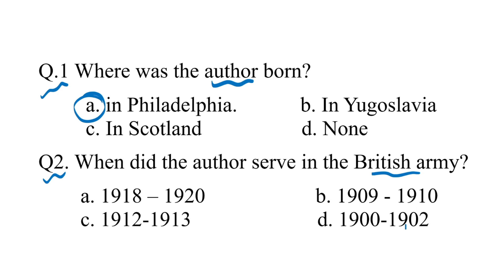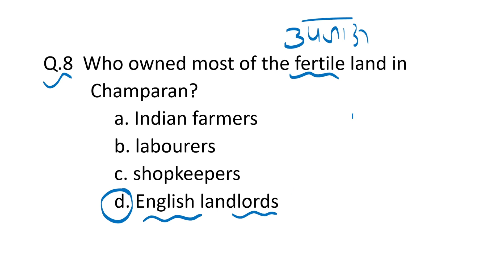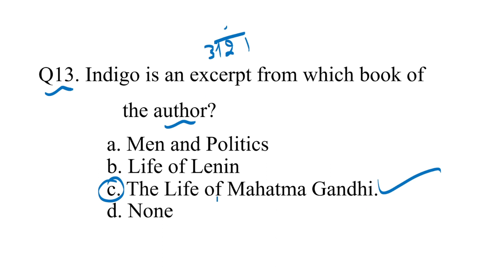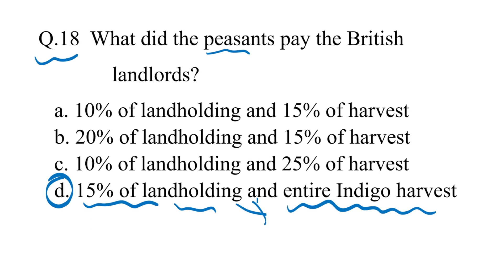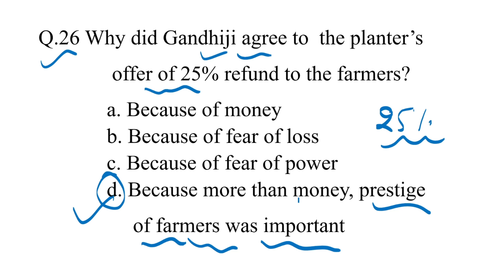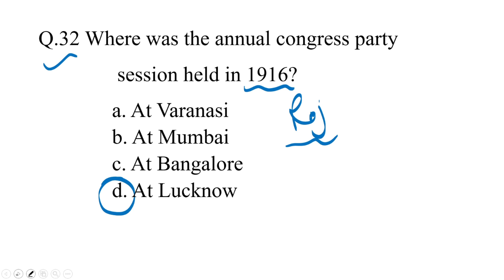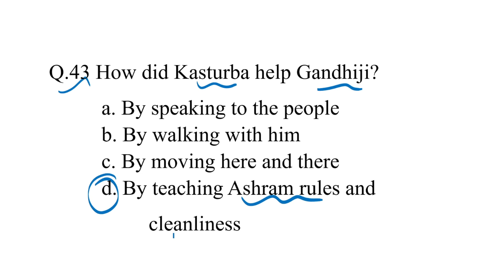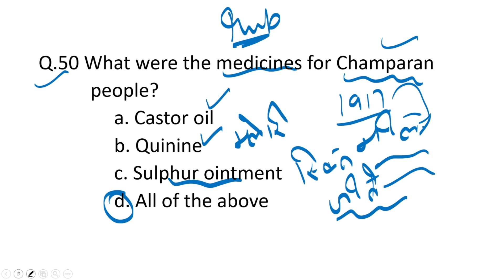MCQ'S OF INDIGO//CLASS-12//FLAMINGO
Hi EVERYONE
TODAY'S VIDEO IS ABOUT MCQ'S OF THE CHAPTER.  INDIGO

OTHER IMP LINK ARE :-

MCQ'S OF MY MOTHER AT SIXTY SIX

MCQ'S OF AUNT JENNIFER'S TIGERS

MCQ' OF THE LAST LESSON